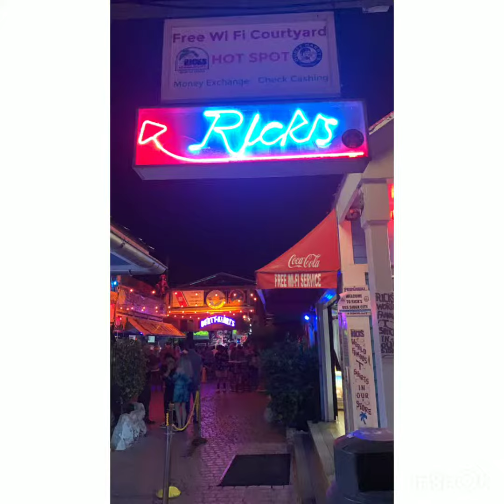Key West wedding/travel video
Drone/travel